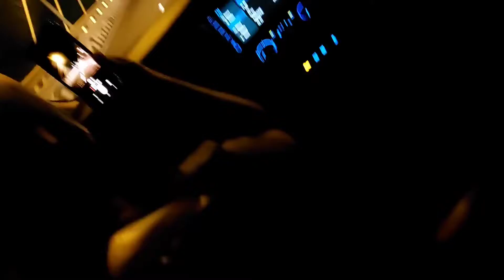Night view of sealink driving in Mumbai organic harvest facial kit goldage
we have taken the video when we drived in night at mumbai sealink iQOO Neo 6 5G (Dark Nova, 8GB RAM, 128GB Storage) | Only Snapdragon 870 in The Segment | 50% Charge in Just 12 Mins | 90 FPS Gaming Support* Bajaj cooler at a discount price with turbo fan cooler Mobile holder in helmet Amazon prime